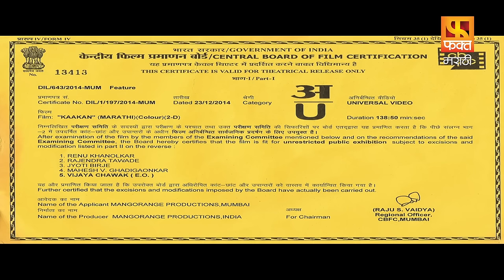Kaakan, काकण | Super Hit Marathi Full Movie | Jitendra Joshi And Urmila Kanitkar | Fakt Marathi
काकण क्रांती रेडकर दिग्दर्शित मराठी भाषेतील चित्रपट आहे. या चित्रपटात अभिनेता जितेंद्र जोशी आणि अभिनेत्री ऊर्मिला कानिटकर यांच्या प्रमुख भूमिका आहेत.
Kaakan is a Marathi language movie directed by Kranti Redkar starring Jitendra Joshi and Urmila Kanitkar on lead roles.
Simple Lovestory of kisu who is poor and sudha who belongs to rich family which comes to an end after long period.
Director : Kranti Redkar
Writers : Omkar Mangesh Datt(screenplay)Kranti Redkar
Cast & Crew : Jitendra Joshi, Urmilla Kanetkar Kothare,Ashok Shinde